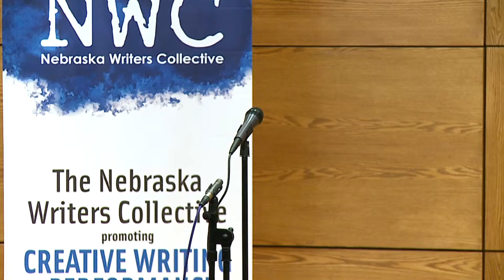Louder Than a Bomb Great Plains, 2014, April 26,INDIVIDUAL FINALS